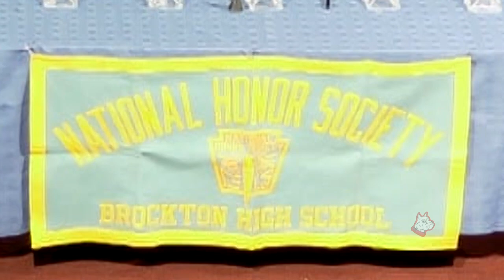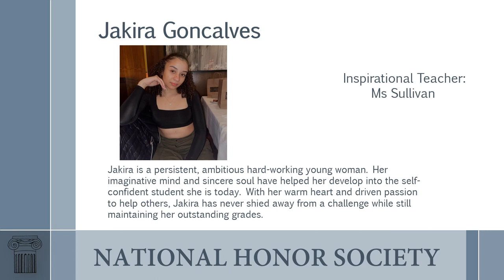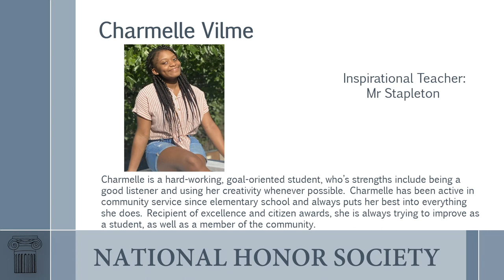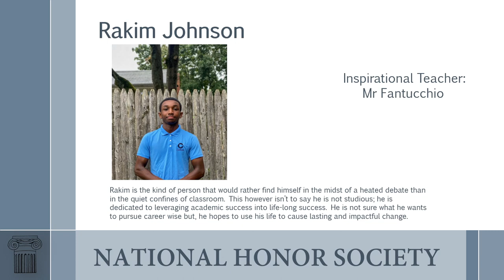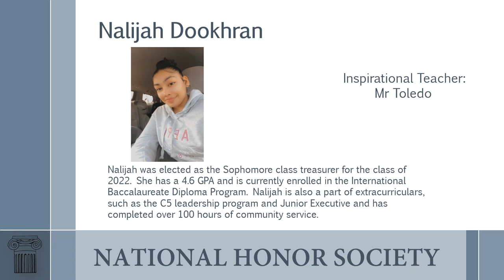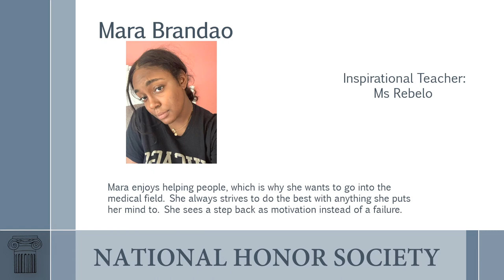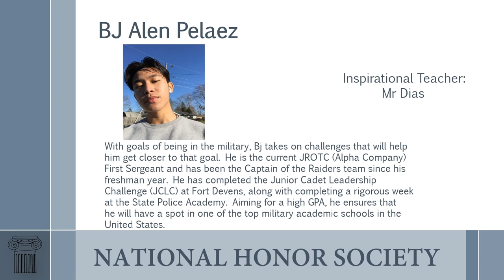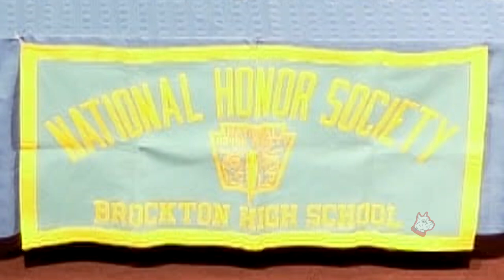Brockton High School National Honor Society Induction Ceremony 12-7-20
Video Courtesy of Brockton HS TV Studio